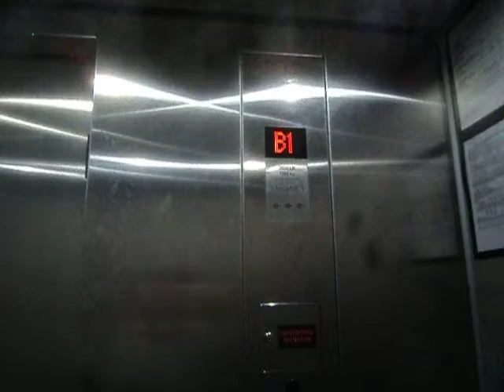Kone Elevators at Capitol St. Parking Garage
Riding Elevators at some Capitol St. Garage in Downtown Houston, TX.